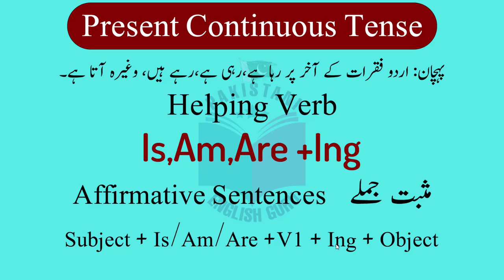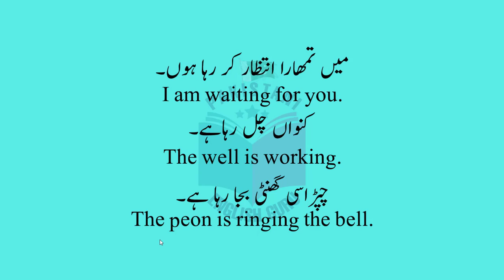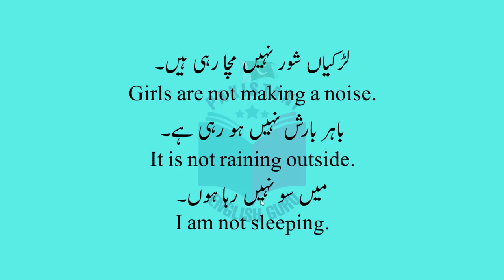Learn Tenses in English Urdu with Examples | Present Continuous Tense